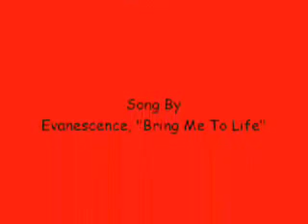Bring Me To Life- Nash and Jess/Tess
This video is about Nash wanting Tess to come back to him.